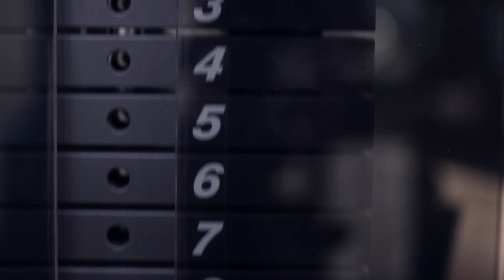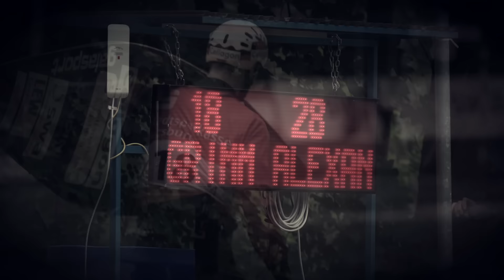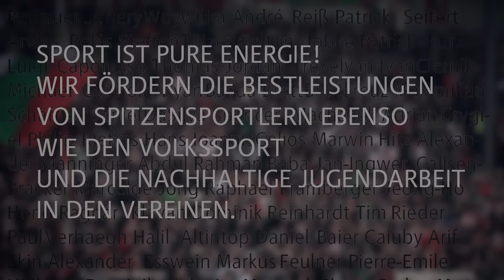Sportsponsoring by LEW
Sport ist pure Energie! Wir fördern die Bestleistungen von Spitzensportlern ebenso wie den Volkssport und die nachhaltige Jugendarbeit in den Vereinen.